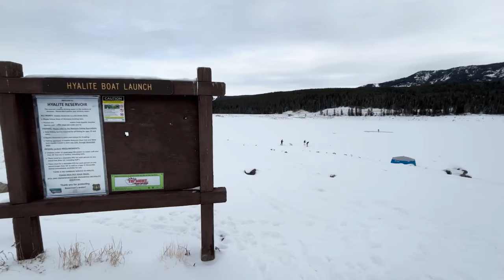Bozeman official says low snowfall so far doesn't yet mean summer water shortage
Even though there is less snowfall so far this year, city officials say there’s no need for concern yet.